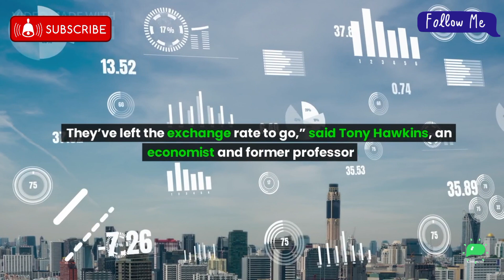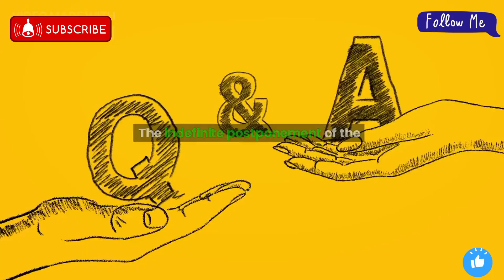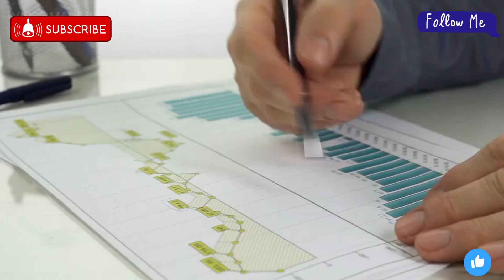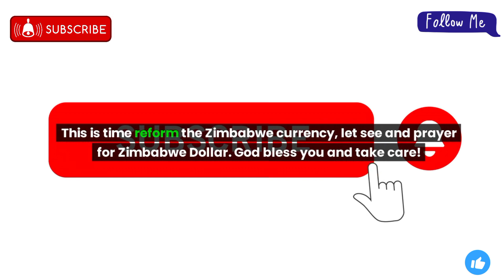Iraqi Dinar Zimbabwe Dollar While It Weighs Gold Standard Dinar Rate update Budget Forex